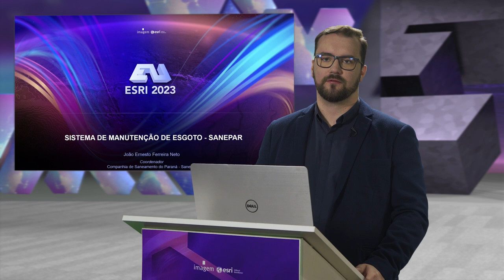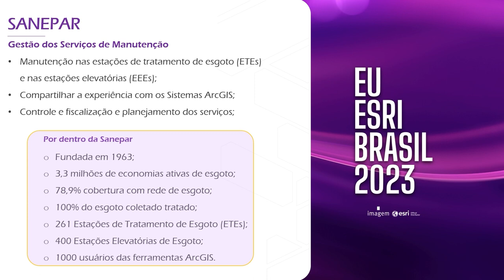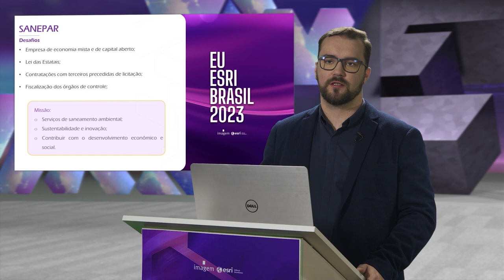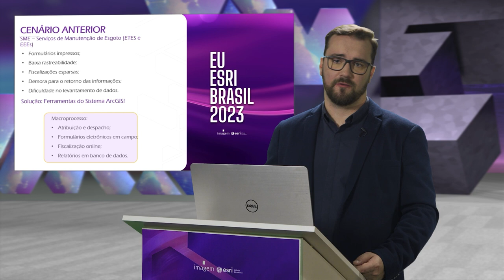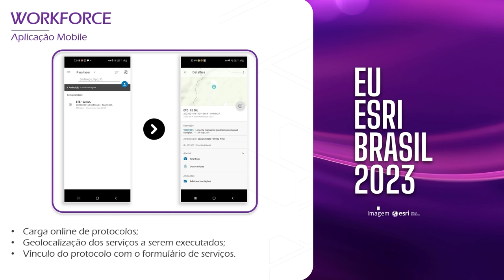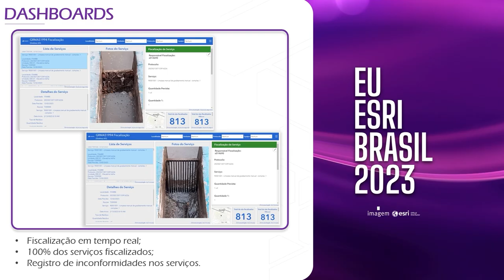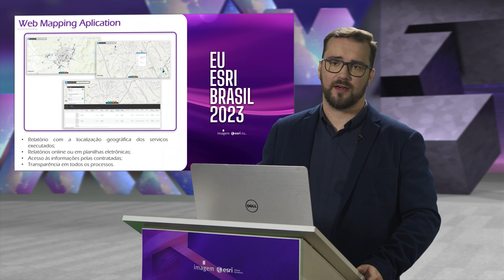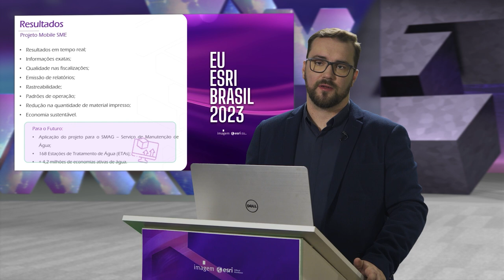SANEPAR: Apps de Campo com a Companhia de Saneamento do Paraná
Neste vídeo informativo, João Ernesto Ferreira Neto, Especialista em Saneamento da Companhia de Saneamento do Paraná (SANEPAR), apresenta um caso de sucesso revelador sobre como a SANEPAR está aprimorando a eficiência de suas operações por meio do uso de aplicativos de campo.

Descubra como essas ferramentas inovadoras estão capacitando os profissionais de saneamento a otimizar o monitoramento, a manutenção e o gerenciamento de redes de distribuição de água e esgoto. Esta é uma história inspiradora de como a tecnologia está desempenhando um papel fundamental na melhoria dos serviços de saneamento e na qualidade de vida das comunidades atendidas pela SANEPAR. Não perca este exemplo de sucesso no setor de saneamento!

O Encontro de Usuários Esri Brasil é o maior evento GIS da América Latina, promovido pela Imagem. Ele acontece anualmente e apresenta o que tem de atual na Plataforma ArcGIS, suas infinitas capacidades e suas aplicações práticas, tendo palestrantes que você confia, como Especialistas da Imagem e da Esri Internacional, líderes e referências de mercado, de grandes empresas e governos brasileiros.